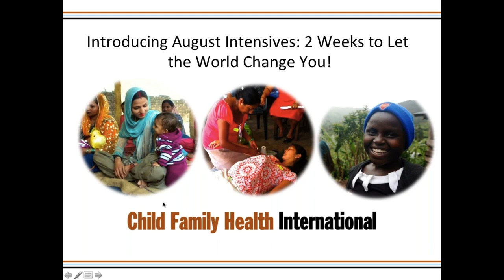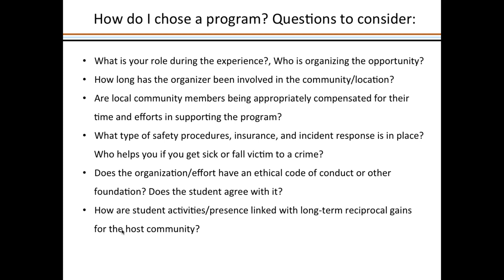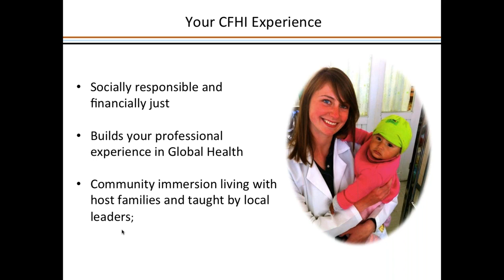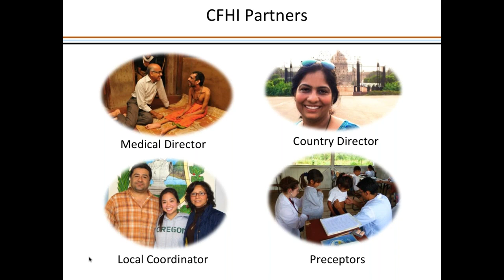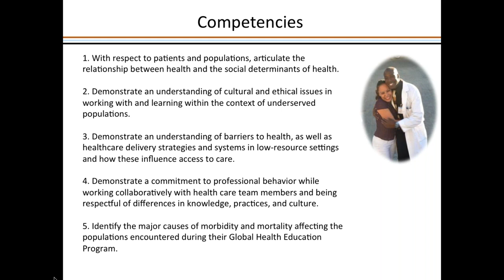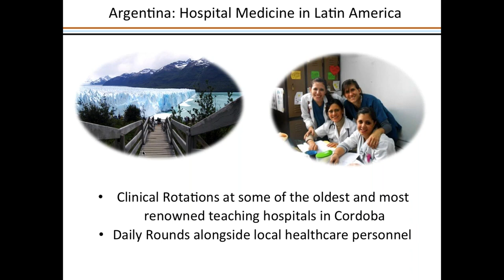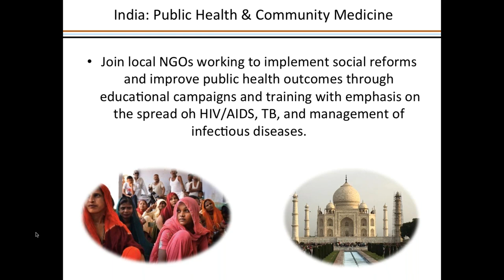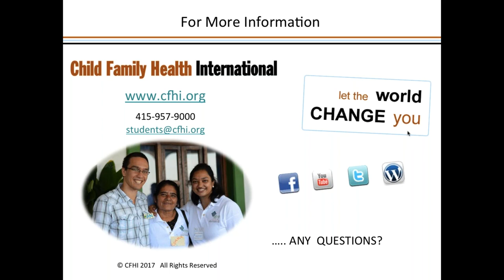Introducing August Intensives: 2 weeks to Let the World Change You!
For the first time in CFHI's 25 year history we are offering 2-week Global Health Immersion Programs in August.  Listen to our webinar featuring an amazing interview with CFHI Alum, Mikayla Schmidt, starting at 7:55.